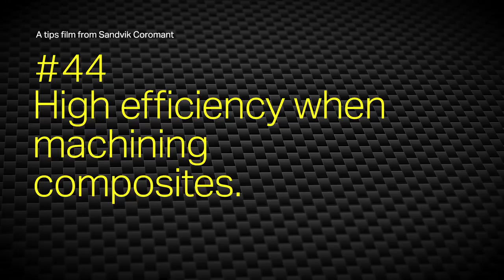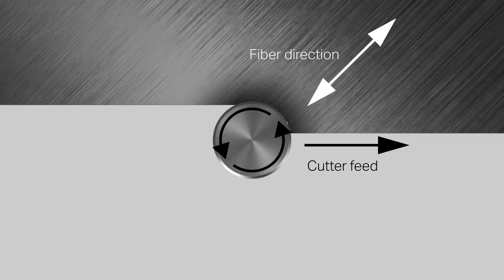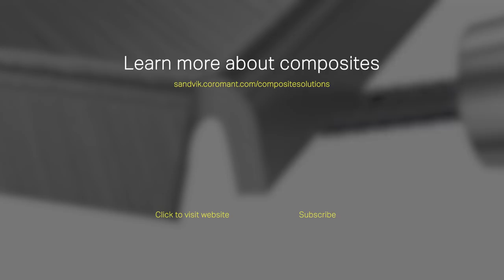Tips film #44 - High efficiency when machining composites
In this tipsfilm we will provide you three important tips to help you secure high efficiency when machining composites.